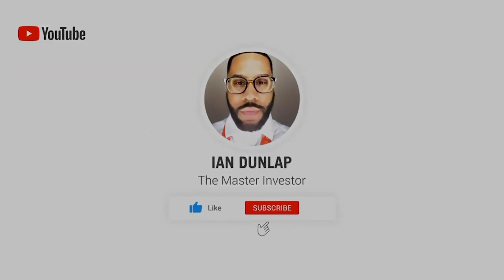SIGNS OF A RECESSION - Market Mondays w/ Ian Dunlap